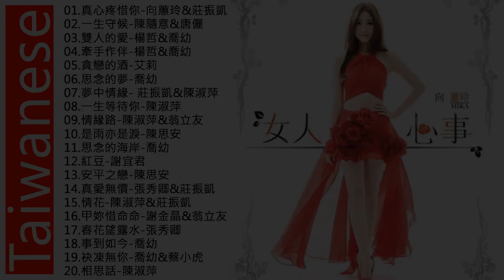借問愛情 / 喬幼-芒果花 / 迷魂香 / 愛你若性命 / 用性命愛我 / 床頭夢 / 床頭夢 / 鴛鴦溪 - 2020 台語新歌排行榜 - 50首精選台語歌 Hokkien Romantic